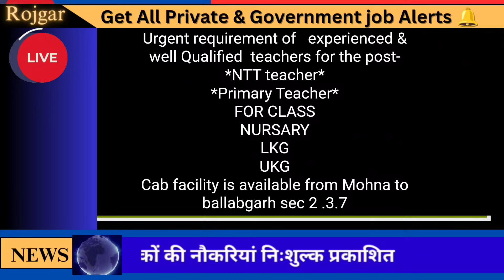Urgent Teachers Vacancies NTT teacher Primary Teacher FOR CLASS NURSARY LKG UKG || Apply Immediately